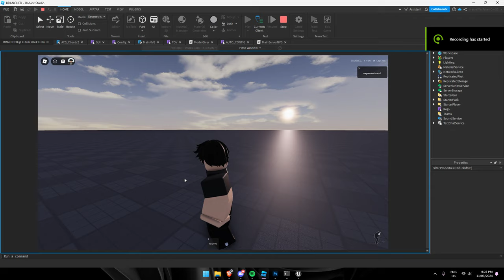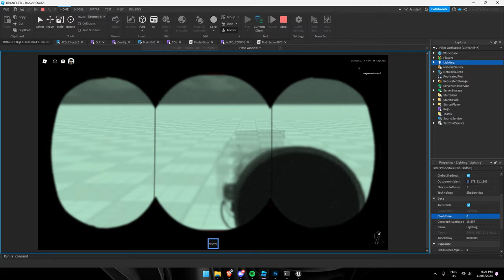BRANCHED ACS: UI and Night Vision Showcase